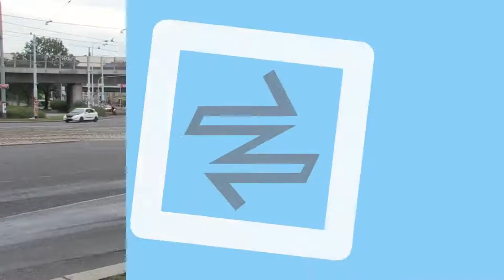Balabenka | RECENZE ZASTÁVKY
Na zastavěné křižovatce a zastávce Balabenka to vlastně není tak špatné. Více ve videu :)